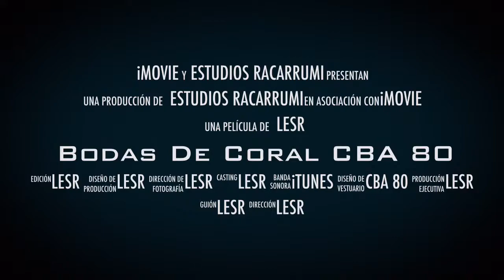Bodas De Coral CBA 80